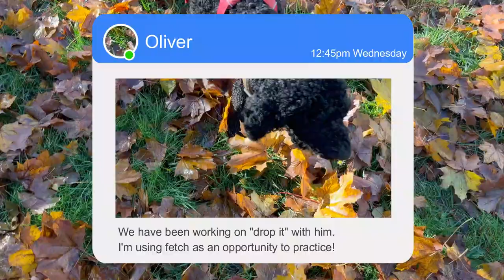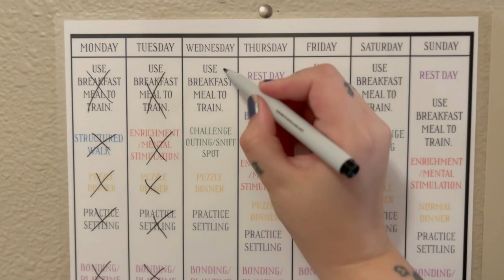Sniff Spot/Challenge Outing Vlog!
Today we went to 2 outdoor spots! One being Ollie's grandmas house, he loves her backyard and it always gives me a chance to have a wide open space for training with him. I use this as a challenge outing because ollie just wants to play when he's there. He gets to do that as well, but I always focus on his basics and ask for some really simple cues! We go to a different sniff spot every week and I've noticed a huge improvement in his stress/energy levels. He is much more calm at home and just has such a good time!

Thanks for coming along with us! Follow @pawsitivepupspdx on Instagram for more content!